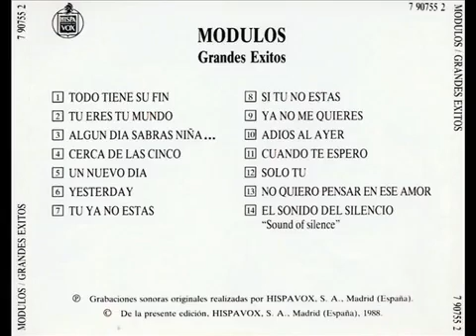Los Modulos # El sonido del silencio # 1988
Este tema viene incluido en el recopilatorio GRANDES EXITOS editado en el año 1988 aunque este fue compuesto en 1971, año en el que se edito su segundo disco en estudio VACACIONES"

ORÍGENES: MADRID, ESPAÑA.
GÉNEROS: ROCK PROGRESIVO, ROCK SINFÓNICO.
PERÍODO DE ACTIVIDAD: 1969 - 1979.
MIEMBROS:

José Robles Rodríguez «Pepe» (1969–1979): voz, guitarra solista, bandurria, armónica, bongos, batería, percusión y piano.
Tomás Bohórquez Nieto (1969–1979) / (2000): órgano hammond, piano eléctrico melotrón, sintetizador moog, oboe, trompa, acordeón y triángulo.
Juan Antonio García Reyzábal (1969–1975) /( 2000): batería, violín, piano y guitarra .
Emilio Bueno Flores (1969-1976) / (2000): bajo y contrabajo.
Juan Robles Cánovas «Cánovas» (1975–1976): batería.
José María Guzman (1976): bajo y voz.
José Ramón Alonso de la Iglesia (1976/1977): batería.
J. De la Fuente Nogueira «Chupi» (1977/1979): batería.
José Luis Campuzano Feito «Sherpa» (1977/1979): bajo y voz.

DISCOGRAFÍA:

Realidad (1980)
Vacaciones (1971)
Plenitud (1972)
Módulos 4 (1979)
Pensado y hecho... en la intimidad (2000)